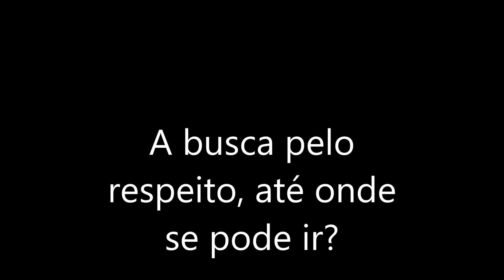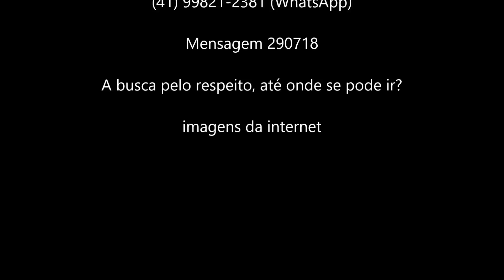A busca pelo respeito, até onde se pode ir?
A cantora Daniela Mercury, veste seus bailarinos de freiras e ao vestir-se de Nossa Senhora, apenas zomba da religião e da fé católica, e por conseguinte de toda uma tradição de um povo, que hoje beira os aproximados 200 milhões de habitantes.
Quando esse povo, por entender-se ofendido em tudo o que preserva, seja como cultura regional, religiosa, ou mesmo por um certo carinho herdado de seus ascendentes, então a hipocrisia aparece, porque a "artista", reclama, alegando que o que ela faz é apenas utilizar-se de uma "liberdade de expressão" e que, aqueles que reclamam, estão exercendo uma censura ao trabalho artístico.
A partir daí, ela grita em alto e bom tom, que o mesmo povo que lhe enriquece, ao absorver aquilo que ela chama "arte", e que não somente paga os ingressos para vê-la, mas também consome seus cds, dvds, etc..., esse povo, então, passa a ser qualificado como intolerante, radical, extremista, preconceituoso e homofóbico. Muito bem, senhora "cabeça aberta", "intelectual das intelectuais", e onde fica nessas qualificações, a sua não aceitação da cultura que esse povo busca preservar?
Senhora "intelectual", ah perdão, já não sei mais se devo chamá-la "senhora", ou "senhor", afinal ao que me consta, aboliste também a tradição de que, quem nasce com badalo é macho, e que quem nasce com a concha é fêmea, em sua imaginação, parece-me lógico que quem nasce com a concha, pode ser sim, um macho ao mesmo tempo... Na sociedade que vivo, isso pode também ser chamado "gilete", por cortar dos dois lados. Mas voltando ao ponto, porque o povo que não gosta de suas galhofas, tem que ser: intolerante, radical, extremista, preconceituoso e homofóbico, uma vez que você e os seus pares, acham normal o inverso ser natural? Porque nós não podemos continuar querendo aceitar o que vemos como sendo o real, lógico, natural e normal?
Mas é claro que dessa forma como a figura se apresenta, achando-se a fina flor da cultura, ou como diriam alguns a última "flor do lácio"; ela se acha a ultra e única pessoa no mundo com conhecimento e cabeça aberta o suficiente para entender o restante do mundo; aparece na mídia como vítima, e dessa forma, naturalmente, consegue mais visibilidade, concede entrevistas, amplia seu leque de shows e claro, o que não poderia deixar de acontecer, ganha mais dinheiro. Só esse ser não consegue, apesar de toda a sua tolerância e capacidade intelectual ver adiante, enxergar que agride o seu próximo mais próximo, e que este último, não merece esse desrespeito todo que a quadrúpede, ora intitulada Daniela Mercury, submete aos outros, apenas porque esses outros não aceitam, determinadas posturas que essa "artista" acha que sejam posturas adequadas, porque pelo seu ponto de vista, são adequadas a si mesma.
Interessante notar, que nunca vi a Daniela, ou qualquer um desses "moralistas intelectuais", policiais daquilo que pode ou não ser aceitável a uma cultura, brincar com a figura de Maomé, desafiando dessa forma a cultura islâmica. Será que isso não acontece nobre "artista", porque os islâmicos vão achar artístico pendurar sua cabeça em algum poste no meio da rua? desprovido do corpo é claro, pois o corpo, poderá estar sendo usado em algum outro ponto da cidade também como ornamento. Afinal de contas, não esqueça, todos somos "artistas", e podemos lembrar, pela ótica do Jean Wyllys (aquele ser que também, ainda, não se identifica em lado algum, senão como gilete) que: "não se pode julgar um homem árabe que queira casar com uma criança, pois isso é cultura em seu País", portanto, não o podemos julgar quando queira separar o corpo da cabeça de um "infiel", porque ousou brincar com a figura de Maomé, também pelo motivo de tratar-se da cultura daquele homem.
Bastante lógico não acha Daniela e esquerdopatas de plantão?

Mensagem 290718 - A busca pelo respeito, até onde se pode ir? - (imagens da internet)